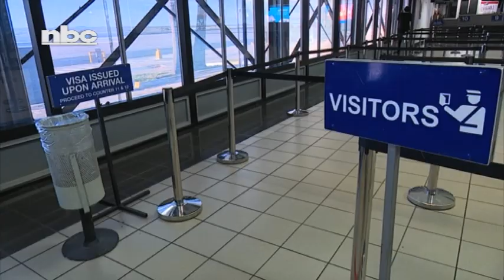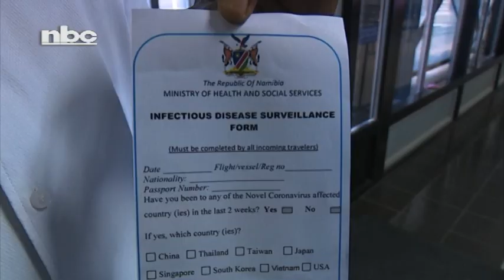Chinese embassy working to ensure safety of Namibians after Coronavirus outbreak-NBC